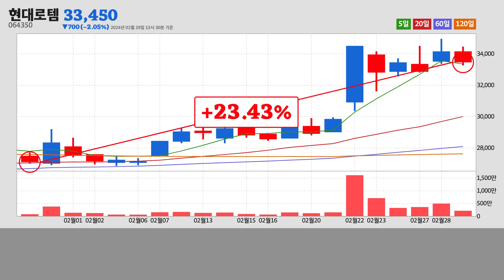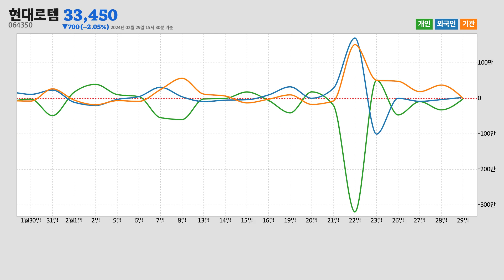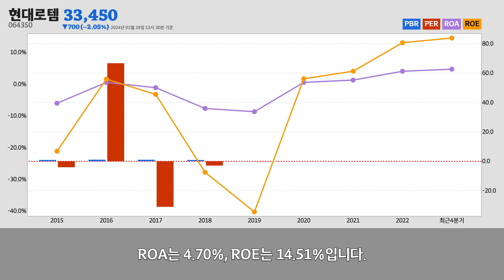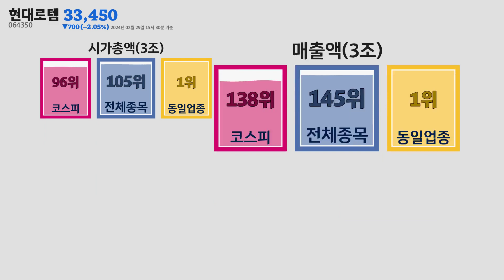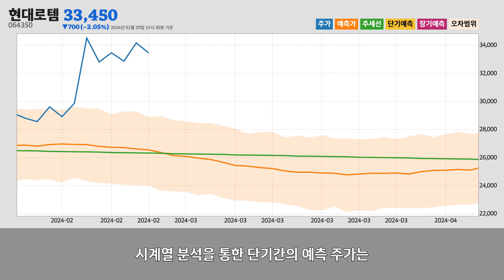현대로템주가분석(064350) 2024년 02월 29일기준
현대로템은 경상남도 창원시에 위치한
철도장비 제조업업체 입니다.
현대로템은 2024년 02월 29일 오후 03시 30분 현재